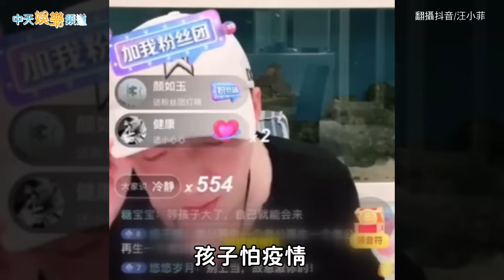【撩星聞】「我給你律師費跟我打官司！」 汪小菲要求孩子回北京遭拒 失控譙大S窩藏「罪犯」具俊曄